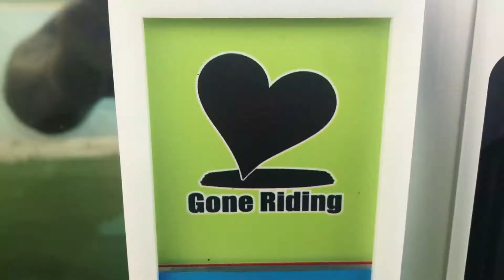Hip Notics June 2018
A quick video of my trip to Hip-Notics this year.  Had an amazing time with great friends and can't wait to go back next year and do it all over again.

Muisc: Gritz - My Life Be Like